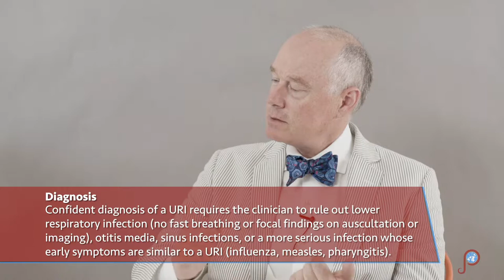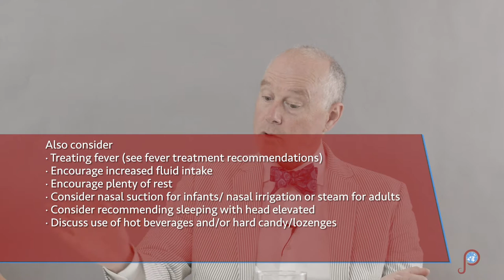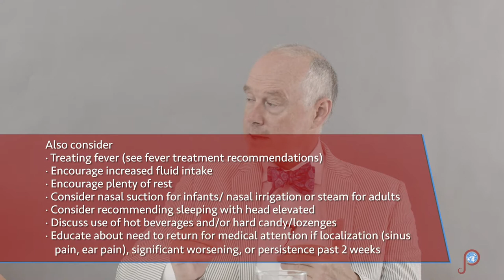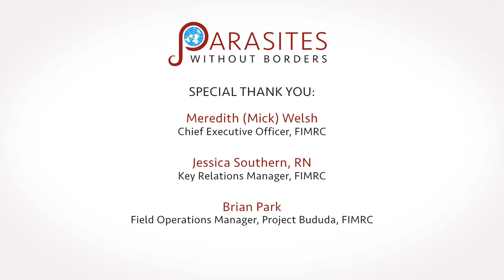Upper Respiratory Tract Infections - Chapter 8 of Medical Handbook for Limited Resource Settings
Chapter 8 of Medical Handbook for Limited Resource Settings is concerned with upper respiratory tract infections.